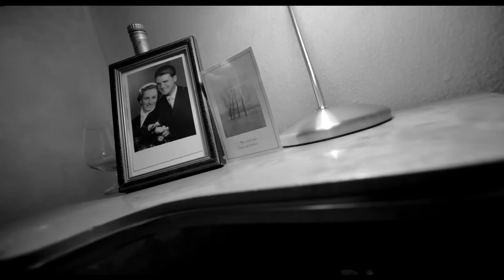Krankheit - Krampus (Official Video)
Regie: Stefan Adelsberger
Schnitt: Stefan Adelsberger, Christian Präauer
Kamera: Bernhard Gstrein
Licht: Maximilian Döringer
Helping Hand: Katharina Viehauser
Make-Up: Andreas Boldt
Darsteller: Philip Humer, Valeria Schnitzhofer, Eleonore Lex, Christian Canins,
Christian Präauer, Anton Gassner, Roy Preissler
Krampusse: Agradoss Pass
Masken: Christian Canins
Pyrotechnik: Stefan Brandecker